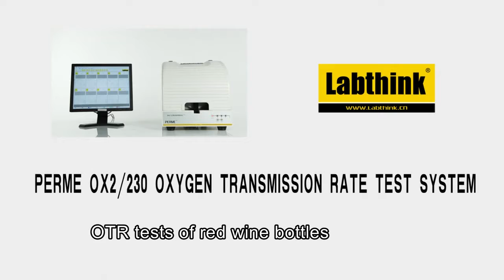Validate the Oxygen Permeability Performance of a Wine Closure - Labthink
Then Oxygen Permeability testing can measure the oxygen permeant through the closure and ensure the shelf life of red wines.